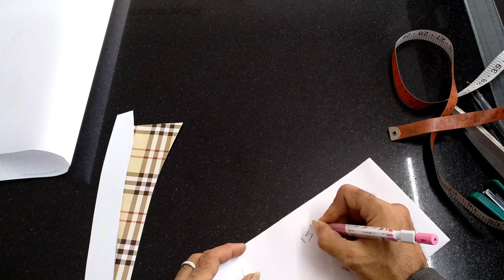How to cutting shirt collar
Also see